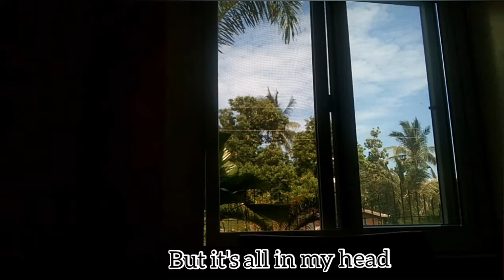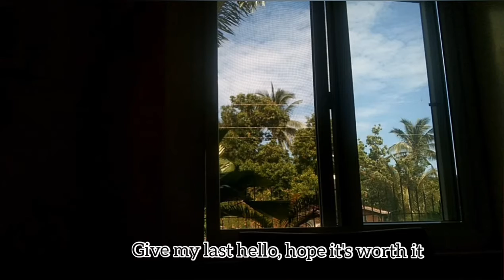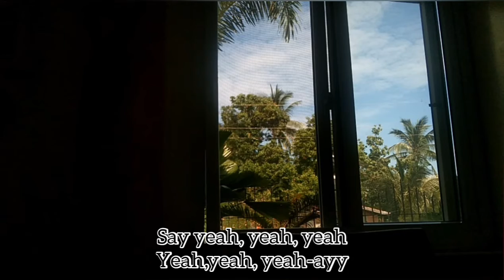Here's Your Perfect|Loren Coballes Cover💚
Instrumental

Here're Your Perfect by Jamie Miller @2021©